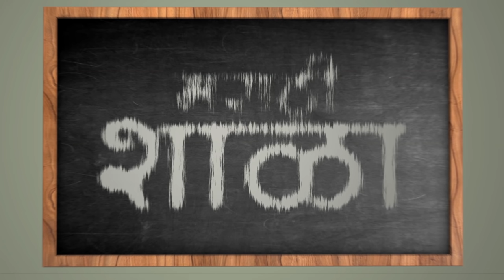मराठी शाळा -Back to School | Marathi Shala | Epi.03- Athavan | भाग 3- आठवण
Viral Zone Production Presents “Marathi Shala - Back to School
| Episode - 03 - आठवण   |

4th episode releasing on 29 august 2020

Produced by - Karthik Vecham, Akash Pol

Directed by - Ashish - Shravani

Creative Head & Casting Director -- Shravani Ashish

Story by - Sameer Kashyap

Script-Dialogue-Lyrics Writer - Aakash Prakash Desai

Cinemotographer - Vaibhav Huddar

Edit by Ashish-Shravani

assistant Director - Rahul Kolekar

makeup - Anushri Mane & all Actors (Self)

Making & still photography - Om Bhosle

Actors -
Ashish Pujari (as) - Golu (present)
Shravani Solaskar (as) Apurva (childhood)
Dr. BHagyashree Shinde (as) Priyanka  ( Present)
Amit Kadam (as) Vishal  (present)
Madhav Solaskar (as) Joshi Master
Pankaj Kale (as) Tatyasaheb
deepak Deshmukh (as) Sarpancha
Anushri Surekha Mane (as) Priyanka  (childhood)
Adinath Vinayak Jadhav (as) Vishal  ( childhood)
Aakash Desai (as) Swarup
Ram Sharma (as) Vishwas
Shantanu Shete (as) Golu (childhood)
Vaibhav HUddar (as) Waghamare Sir
Ruturaj Kamble (as) Gore Master
Nilima Kamane (as) Headmaster
Sanyojita Bhaskar (as) Kale madam
Sandip Waghmare (as) Kawale Shipai
Abhishek Pisal (as) Abhi
Swarup Gaikwad (as) Chota Vakil
aakash Kadam ( as) Arun (childhood)
Rahul Kolekar (as) Motha Arun
Rushabh Baitade (as) chota battery
Yuvraj Mane (as) Motha Battery
Shruti Jadhav (as) chikki
Saurabh Jadhav (as) Vishwas (Present)
Prashant Salunkhe (as) Sada
Aarti Jadhav (as ) Aarchi
Akshay Dhamal (as) Gundya
Vikrant Nikam (as) Gundya Right Hand
Sumit ghare (as) ranjeet
Prashant shewale (as) vishu che baba
Anil Pawar -[ as]  Anya
Sridhar gaikwad [as]  Shri
special Appreance - " SURAJ CHAVAN " (GOLIGAT)

Thanks To Ninam Gramshtan and Saurabh Jadhav and Family 🙏
LOCATION - Padali Z.P. Shala